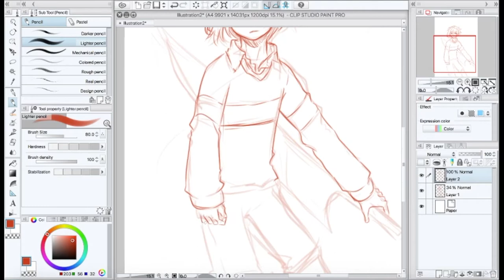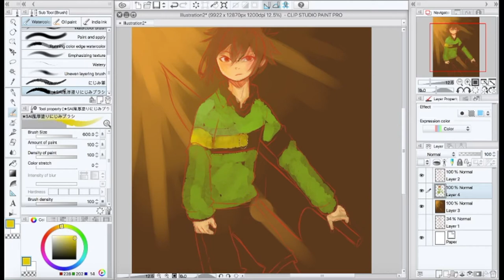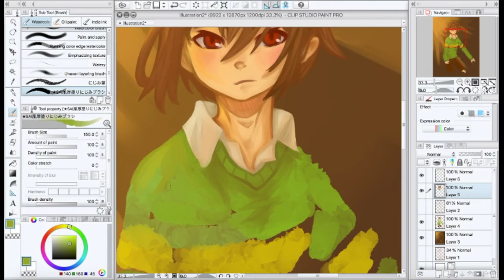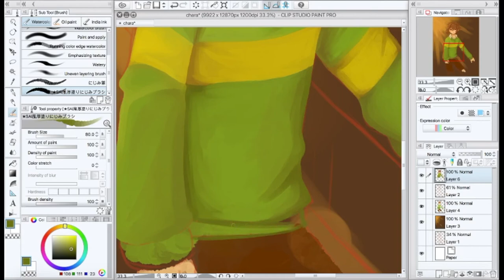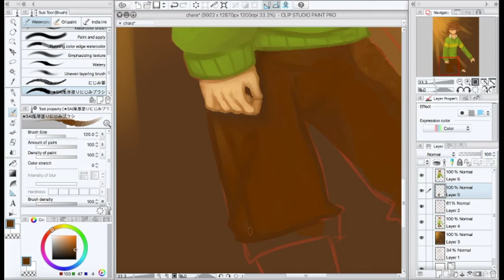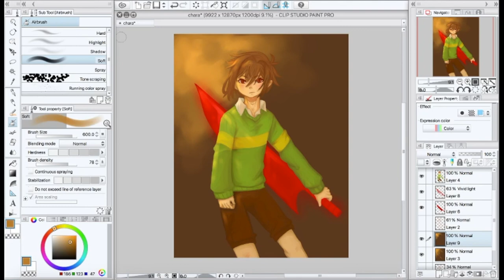【Chara】- Glitchtale SPEEDPAINT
Hey guys! I had lots of fun painting Chara. Hope you enjoy this speedpaint :))

Programs used:
Clip Studio Paint PRO
Adobe Photoshop CC 2018 (Final editing)